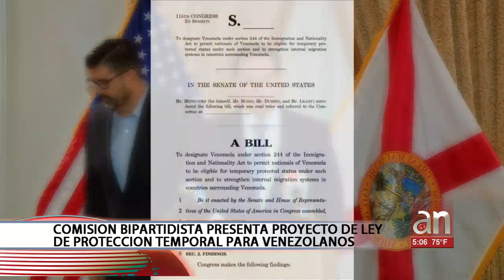TPS brindaría protección temporal por 18 meses a los venezolanos en EEUU